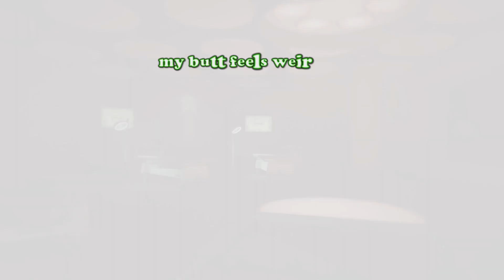Halloween GTA ONLINE flying saucers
The Music lyrics match up with the scenarios